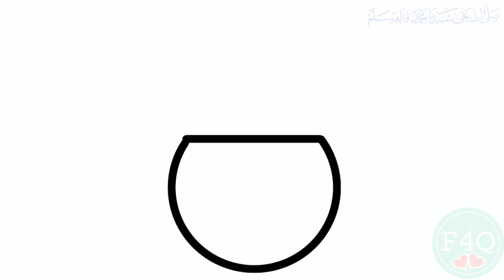HOW TO DRAW RED FLOWER IN A BAG😍 - FAIQ NGANIMATIONS